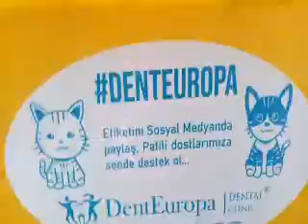todays summary for awakened anti dog-cat community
while neighbors dog barks as rabbiat at once i started uploading.watch the torture.rhis is antichrist.on the prew vid pitbull at playground